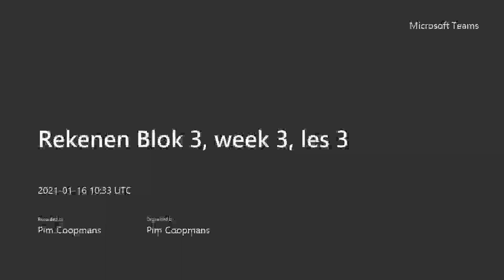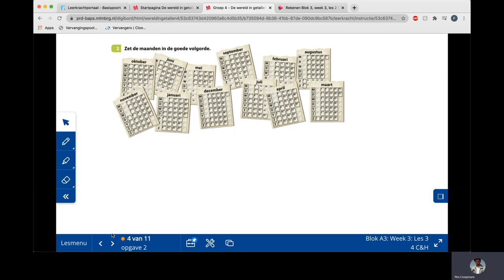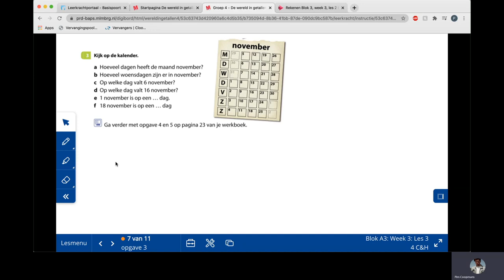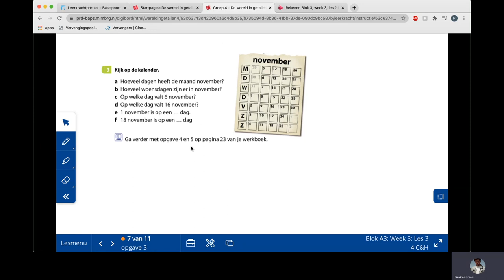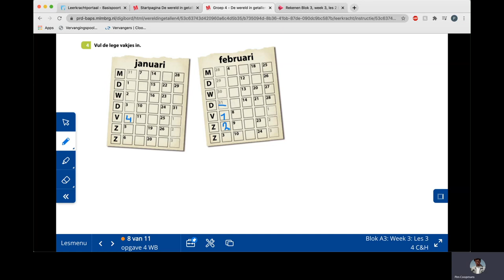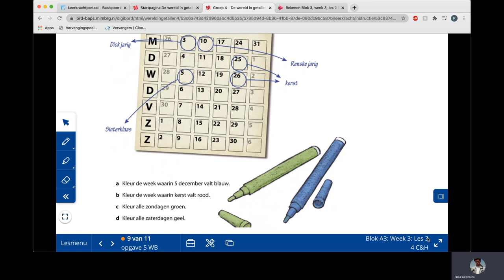Rekenen Blok 3, week 3, les 3